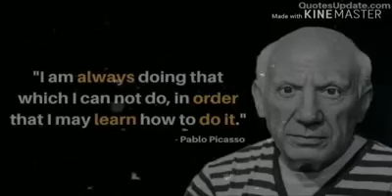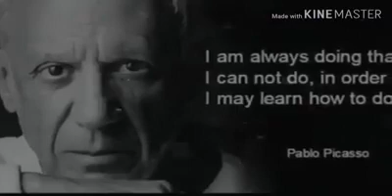हारो मत , हार को हराओ